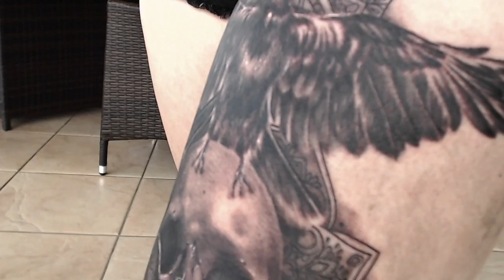Totem Style Tattoo FUNNY ENDING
Make sure you watch the end of this video :)
Please keep posted for more as i have loads more to show you!